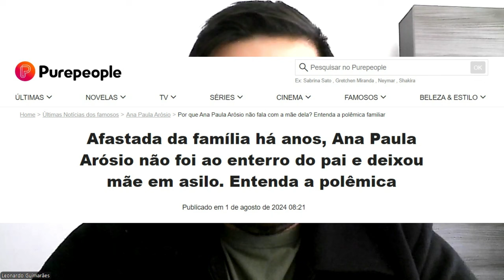Ana Paula Arósio é filha de mãe Narcisista? É correto fazer o que ela está fazendo com sua mãe?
Matéria sobre Ana Paula Arósio estar sem contato com a mãe

ASSISTA TAMBÉM